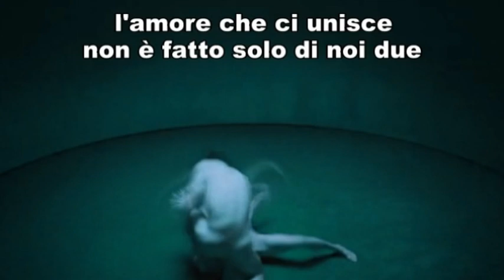LA PUBBLICA OTTUSITA' Adriano Celentano